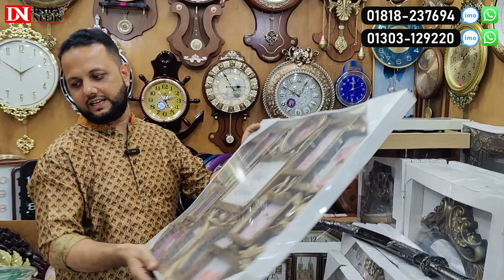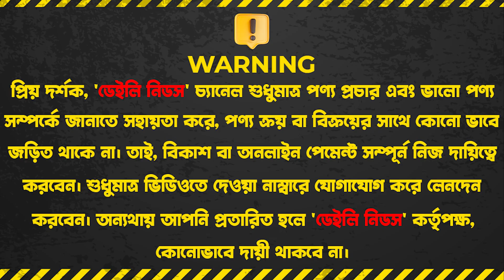রাজকীয় ফটো ফ্রেম কালেকশন কিনুন | Photo Frame Price In BD 2023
83, Chandrima Super Market, Ground Floor, (Near Dhaka Collage), Dhaka-1205

☘Allah Hafez☘